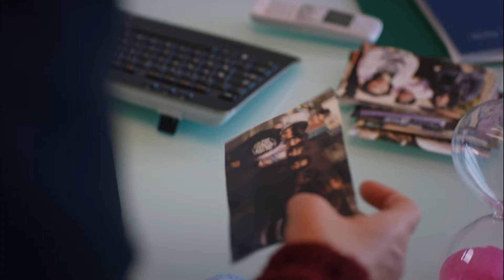Kızının Yaşamadığını Öğrendi! - Anne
Zeynep, Melek'in öldüğünü öğrendi. - ANNENİN DUYABİLECEĞİ
EN KÖTÜ HABER

21. Bölüm Özet:

Zeynep'in geçirdiği trafik kazasının ardından 18 ay geçmiştir. Bu Zeynep'in ve çevresindeki herkesin hayatında çok ciddi değişikliklere yol açabilecek kadar uzun bir süredir.
Zeynep kazadan sonra girdiği komadan uyandığında, Turna’nın bir kazada öldüğü haberini almıştır. Bu haberle sarsılan Zeynep önce yaralarını sarmayı, sonra da hayatına devam etmeyi öğrenmiştir. Gerek komada gerek arkasından gelen zor dönemde onu bir an bile yalnız bırakmayan Sinan’la evlenmiş ve Ali'nin çalıştığı gazetede işe başlamış, hatta orada önemli bir konuma getirilmiştir.
Zeynep'in öldü zannettiği Turna için ise hayat İstanbul'un bir başka köşesinde devam etmektedir. Zeynep’in kendisini çoktan terk ettiğini düşünen Turna'nın hayatındaki en önemli değişiklik 1 yaşına yaklaşan kardeşi Ahmet'in varlığıdır. Zeynep Turna’dan habersiz yeni hayatını sürdürürken Turna da yokluklar içinde kardeşine annelik etmeye çalışmaktadır.
Zeynep ve Turna'nın birbirlerinden habersiz hayatları sürüp giderken, Gönül'ün Turna’nın hayatta olduğunu öğrenmesi her şeyi alt üst eder. Gönül kendilerine Turna'nın öldüğü yalanını söyleyenin kim olduğunu ortaya çıkaracak ve onunla yüzleşecektir. Fakat işi ve evliliği yolunda giden, hayatını daha yeni düzene koymuş kızına Turna'nın yaşadığını söyleyip söylememe konusunda kendi içinde büyük savaşlar verir
Bu sırada iki ayrı dünyada, birbirlerini sadece anılarda yaşatan Turna ve Zeynep’in yolları yeniden kesişecek midir?

Oyuncu Kadrosu:
Zeynep Güneş: Cansu Dere
Melek Akçay: Beren Gökyıldız
Gönül Aslan: Vahide Perçin
Cahide Güneş: Gülenay Kalkan
Şule Akçay: Gonca Vuslateri
Cengiz Yıldız: Berkay Ateş
Ali Arhan: Can Nergis
Gamze Güneş: Alize Gördüm
Duru Güneş: Ahsen Eroğlu

Yapım: MEDYapım – MF Yapım
Yönetmen:  Merve Girgin Aytekin
Senaryo:  Berfu Ergenekon